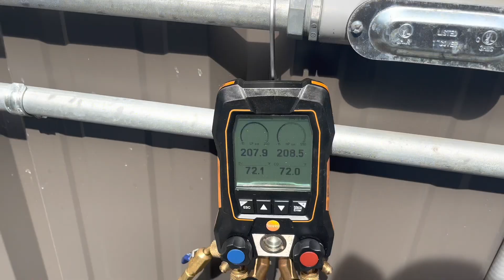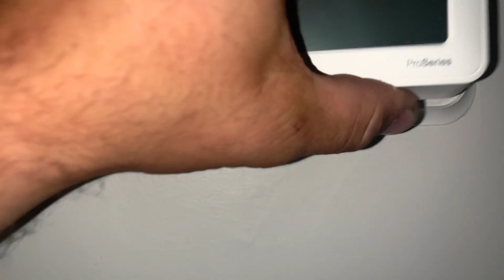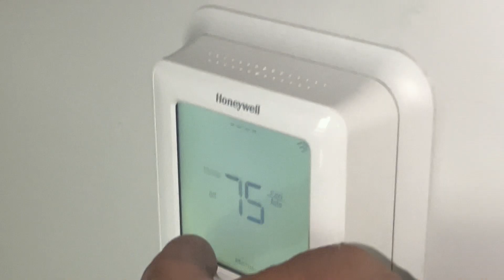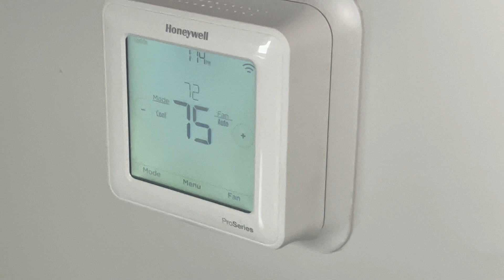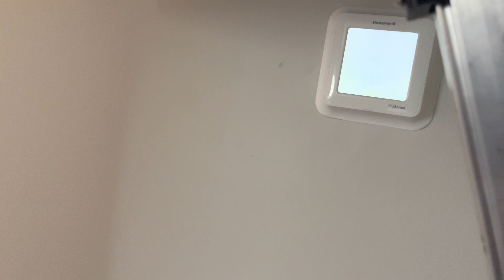HVAC. 2019 Carrier Split System shorting 5 amp fuse.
Received a NO AC call for a 2019 @CarrierGlobalCorp Carrier split system.  Found contactor causing low voltage short.   Replaced and started system.  System is now cooling properly.